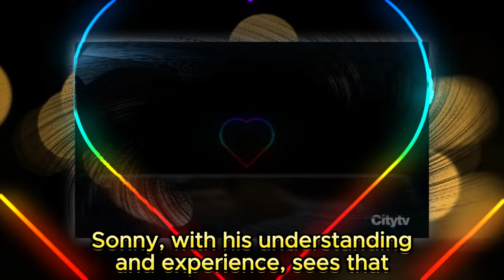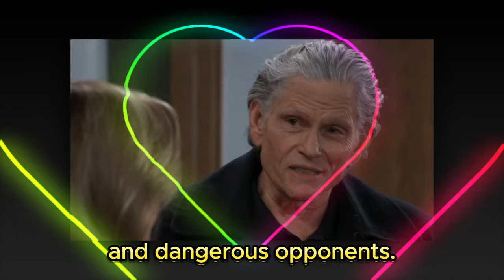General Hospital Spoilers for Monday, August 19 | GH Spoilers 8/19/2024